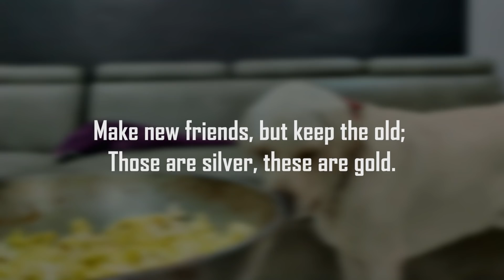Aaj Office Me Kya Pak Raha He ? 🤣